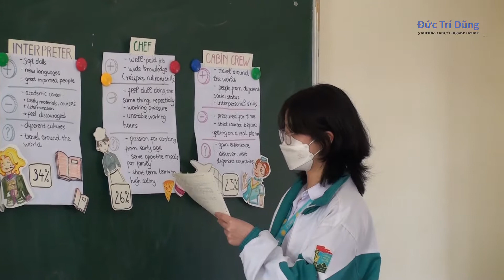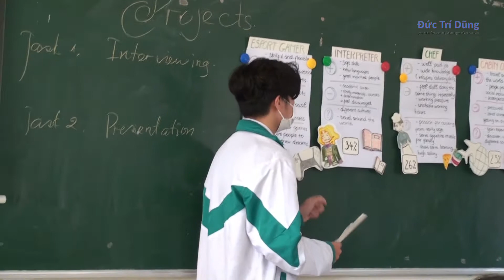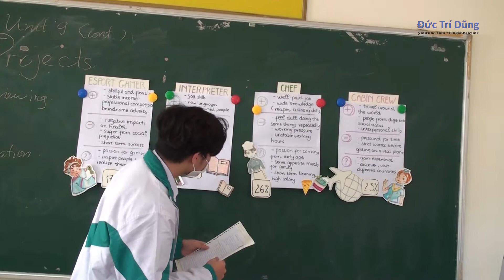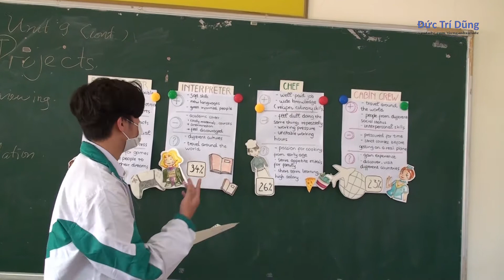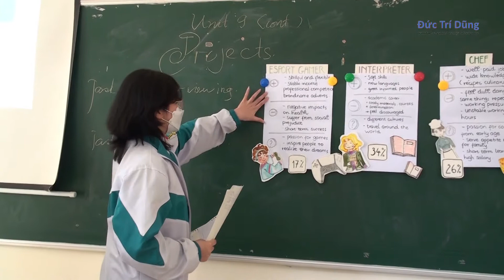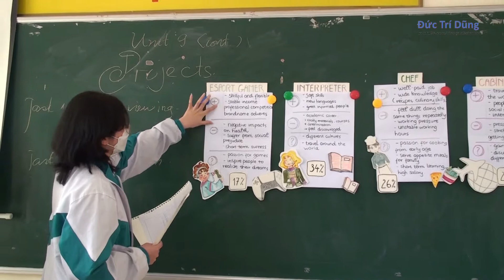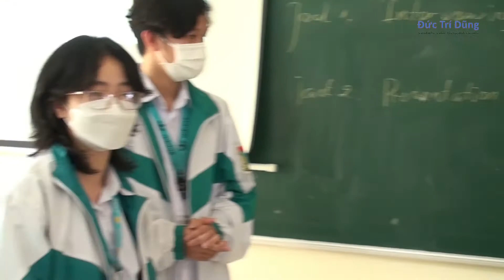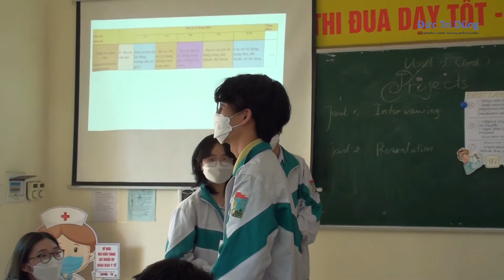Tiếng Anh siêu dễ: Future Job Trend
A talk given on future job trend.